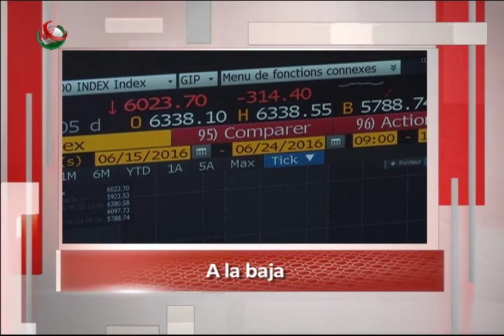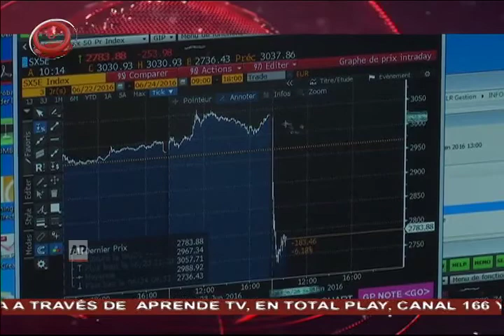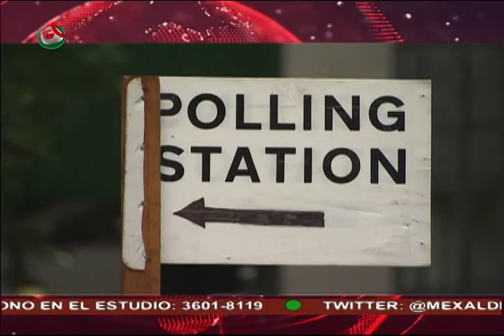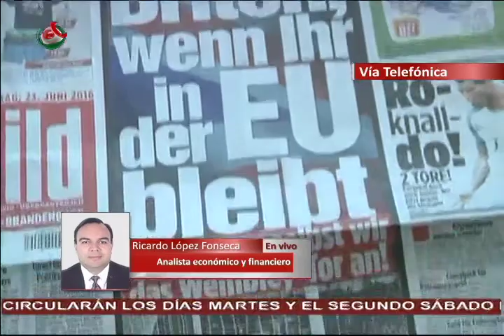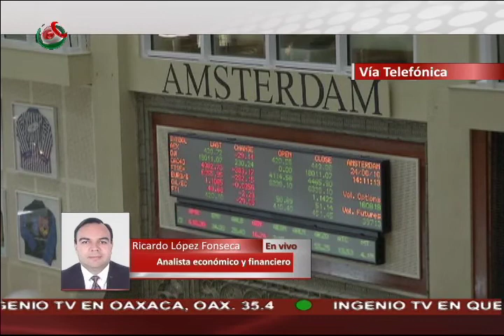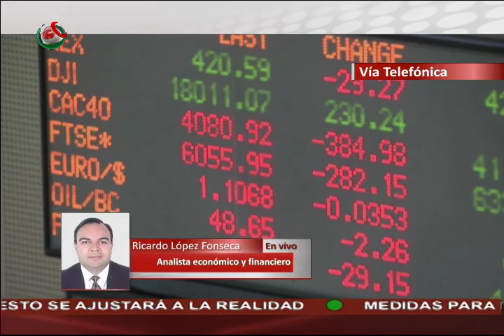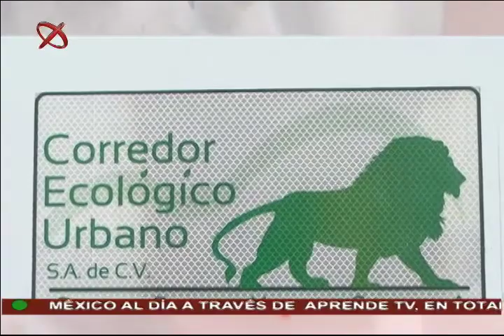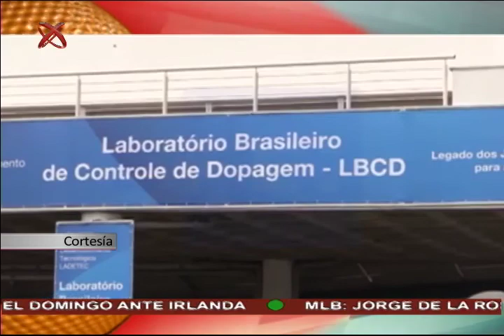NOTI MX AL DIA 240616 PM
Noticiario México al Día edición nocturna, transmitido el 24 de junio de 2016.